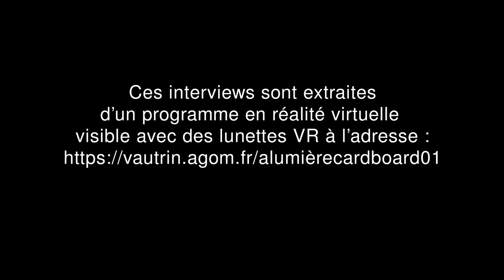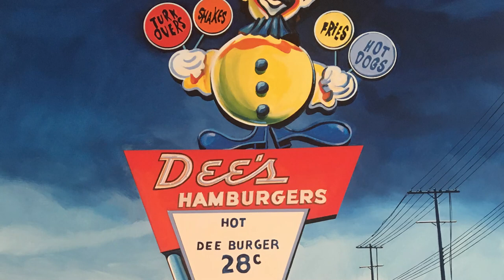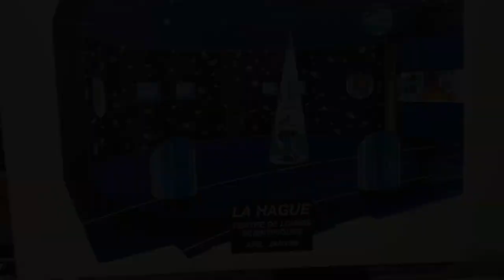La peinture c'est quoi Interview Morlet - Vautrin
Français :

Richard Morlet interviewe Jean-François Vautrin

"Né il n’y a pas si longtemps à Nancy
pour être précis en 1947,
lors de la sortie du Grand sommeil film d’Howard Hawks,
notre artiste entre à l’École Nationale des Beaux-Arts, de Nancy,
puis à l’École Nationale Supérieure des Arts Décoratifs de Paris. »

il nous raconte son premier sujet en peinture :

Je suis sur un bateau accoudé au bastingage,
du pont supérieur...

Je regarde le pont inférieur,
et je vois passer des marins tout de blanc vêtus
avec de longues ombres portées sur ce pont, dû à la belle lumière d’un soleil couchant…

Au réveil, je suis encore avec une fugace imprégnation de ce dont j’ai rêvé.

Peu après je décidais de peindre ce sujet.

Récemment, j’ai lu dans Telerama, un article d’Olivier Cena,
où il rapportait, comme propos tenus par je ne sais plus qui:

« La peinture ce n’est pas comment peindre, c’est quoi peindre! »

La suite sur ce film

Anglais:

Richard Morlet interviews Jean-François Vautrin

"Born not so long ago in Nancy
to be precise in 1947,
when the Big Sleep film by Howard Hawks was released,
our artist enters the National School of Fine Arts, in Nancy,
then at the École Nationale Supérieure des Arts Décoratifs in Paris. »

he tells us about his first subject in painting:

I am on a boat leaning on the rail,
from the upper deck...

I look at the lower deck,
and I see sailors passing by dressed all in white
with long shadows cast on this bridge, due to the beautiful light of a setting sun...

When I wake up, I am still with a fleeting impression of what I dreamed of.

Shortly after I decided to paint this subject.

Recently, I read an article by Olivier Cena in Telerama,
where he reported, as comments made by I don't remember who:

“Painting is not how to paint, it’s what to paint!” »

The rest of this film